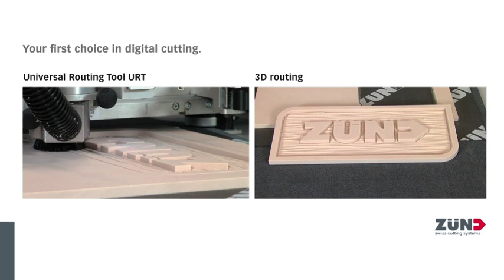3D routing, Universal Routing Tool URT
3D routing on a Zünd S3 S-800 cutter using the Universal Routing Tool (URT).

At the core of the Universal Routing Tool is a 300 Watt router spindle. In combination with the 3 mm router bits Zünd offers, this tool delivers high-performance routing for a wide range of applications. In engraving mode, the user can set an exact processing depth for consistent cutting/engraving even if the material thickness varies. Besides softer materials, the URT is capable of processing thicker/tougher substrates in multiple passes.